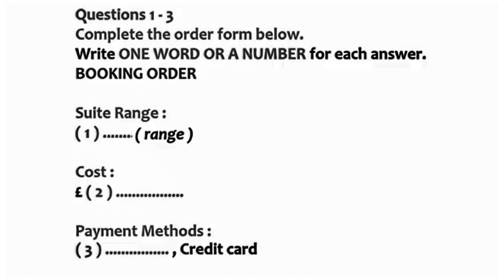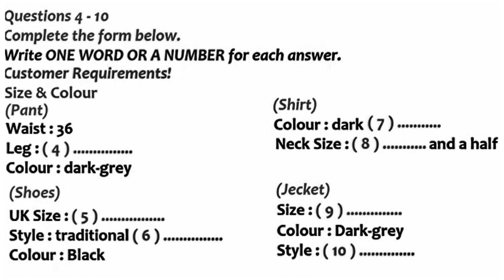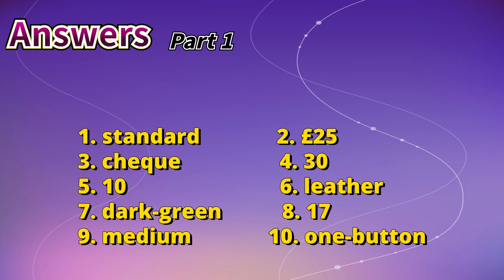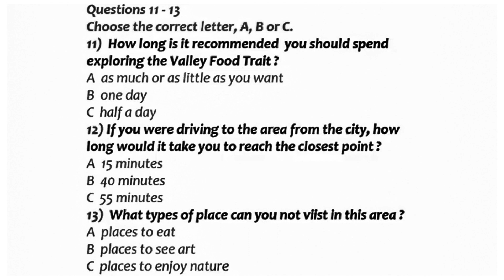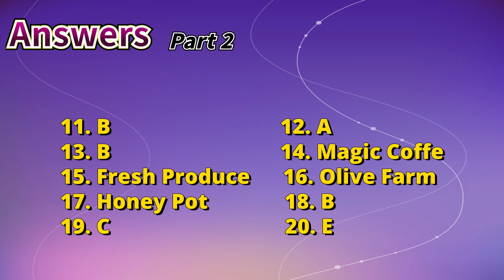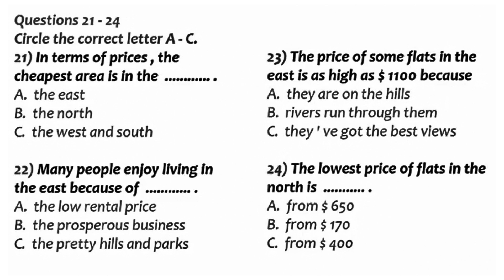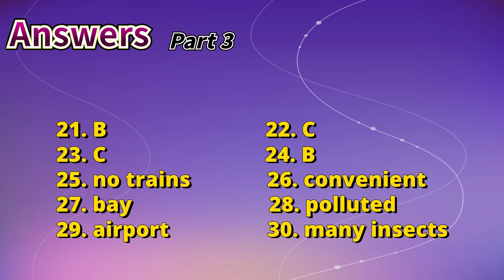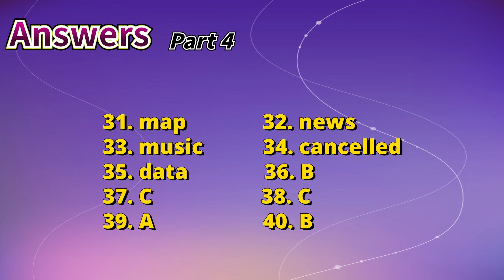IELTS Listening 雅思听力 | 2024第四套附答案，Achieving 8+ in 3 Months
IELTS Listening Practice 2024 | 3-Month Study Plan for IELTS Listening from 0 to Band 8, updated weekly. It is convenient for everyone to conduct targeted IELTS listening training based on their own weak areas, which is helpful for both IELTS Academic and General Training, and also beneficial for IELTS Speaking training.

雅思听力练习2024 | 雅思听力8分3个月学习计划，每周更新。方便大家根据自己的薄弱环节进行针对性的雅思听力训练，对雅思学术类和培训类都有帮助，对雅思口语训练也有帮助。订阅@ieltsband8，每周更新，助你早日突破雅思8级。

雅思听力分数换算：
11 - 12：4
13 - 15：4.5
16 - 17：5
18 - 22：5.5
23 - 25：6
26 - 29：6.5
30 - 31：7
32 - 34：7.5
35 - 36：8
37 - 38：8.5
39 - 40：9